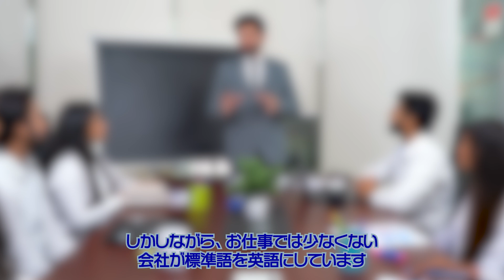【ベトナム】英語のトレーニングに最適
世界には多くの言語が話されている訳だが、英語の習得と錬磨は必須であることは間違いないだろう。

このチャンネルでは、人生を豊かで健やかにするために生きることを大切に思いながら、生きていく上でなにかしらの役に立つかもしれないありとあらゆるものをみなさんに共有して考えていこうと立ち上げられたものです。日々の動画は短いですが、それがなにかのヒントとなり、何かを調べるきっかけとなり、総じて役に立ったと感じてもらえたら幸いです。今後ともよろしくお願いします。